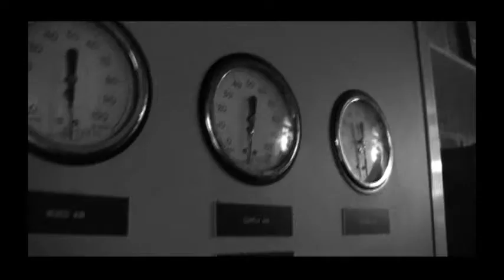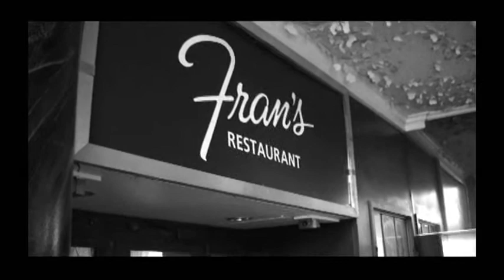Jonas brothers OMG!